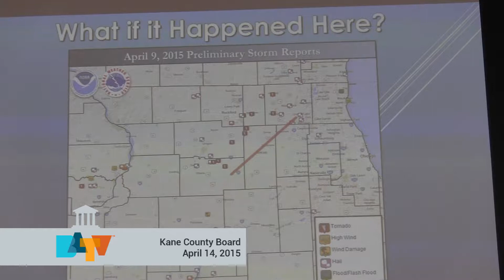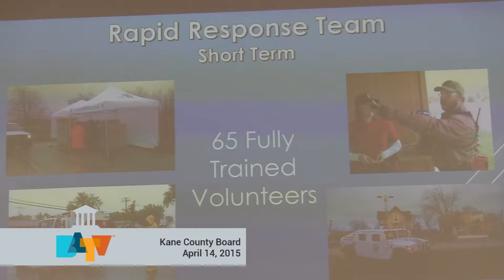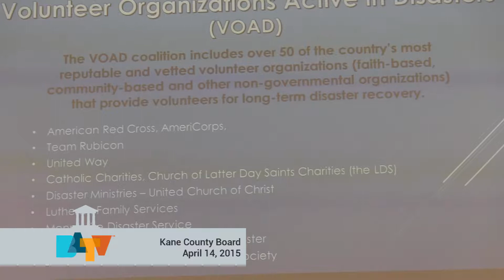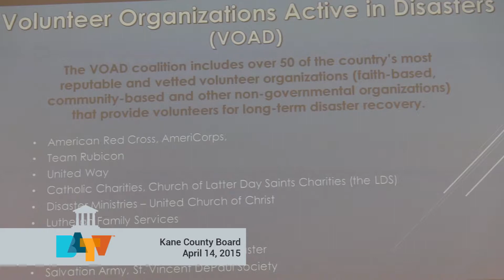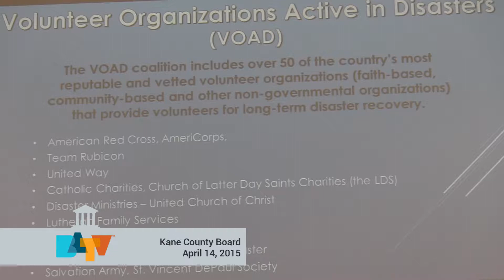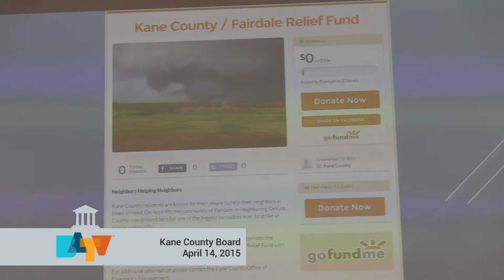Kane County Board April 2015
Kane County Board Meeting April 2015